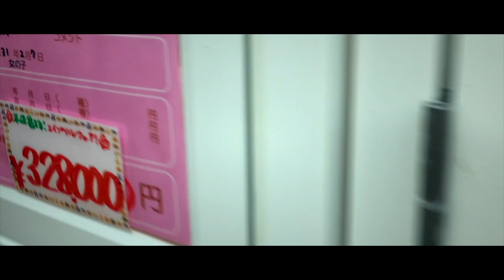我が家にネコちゃん来たる☆☆☆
可愛いです   ♪